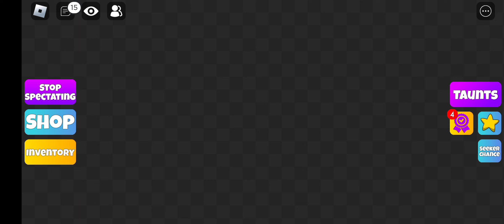hide and seek